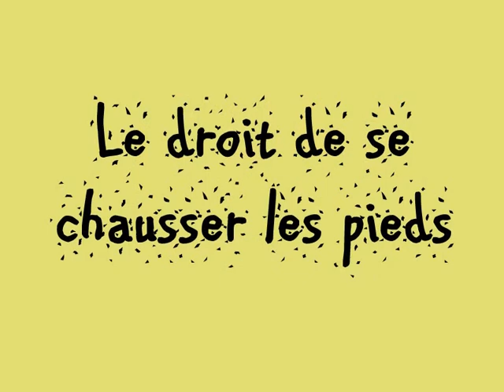ENFANTS LE DROIT D AVOIR DES CHAUSSURES